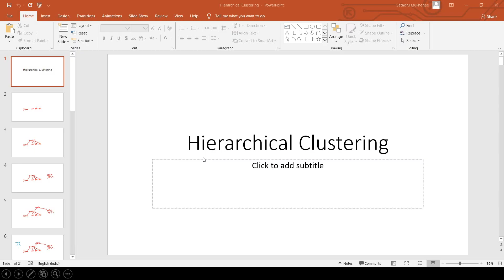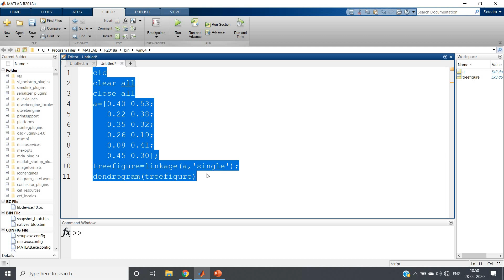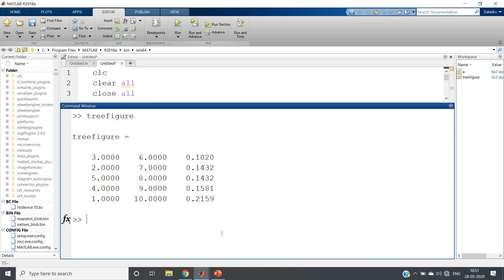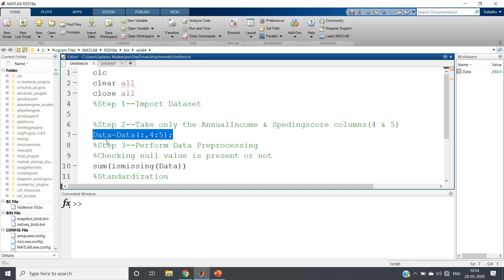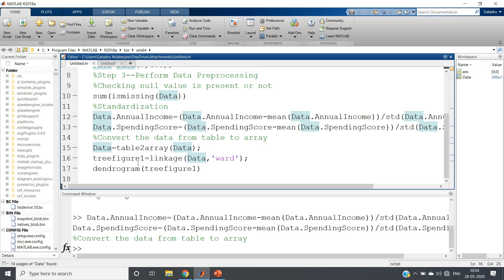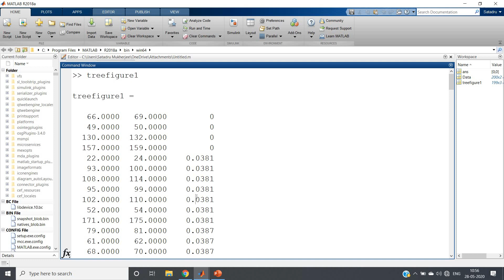Hierarchical Clustering Example in MATLAB | Machine Learning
Code:

clc
clear all
close all
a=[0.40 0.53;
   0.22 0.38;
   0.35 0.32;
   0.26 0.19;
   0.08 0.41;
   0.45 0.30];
treefigure=linkage(a,'single');
dendrogram(treefigure)

YOU JUST NEED TO DO